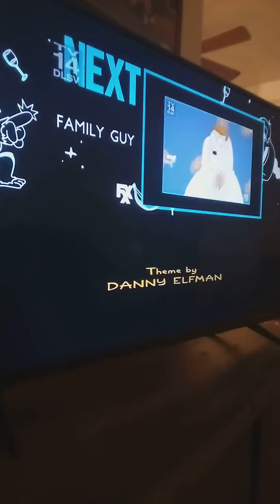simpsons ending credits vs family guy theme song mix